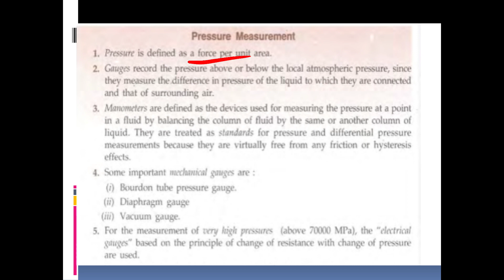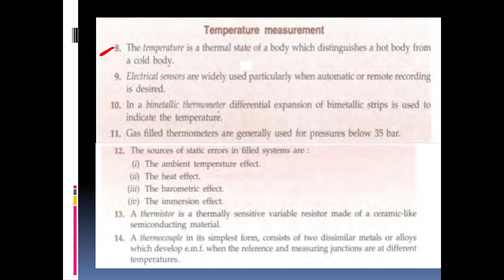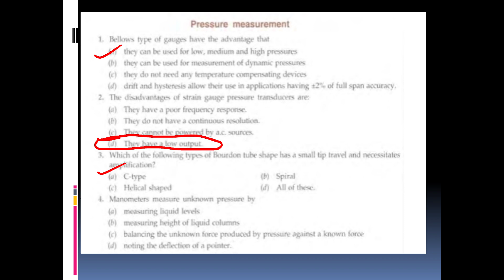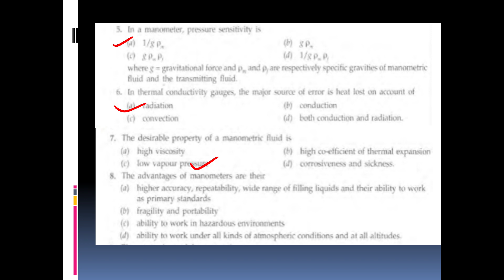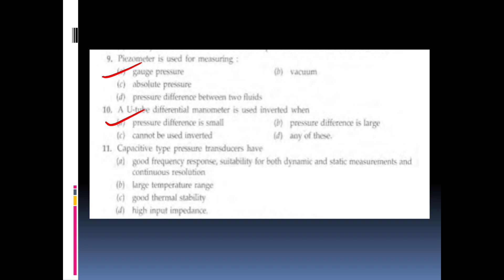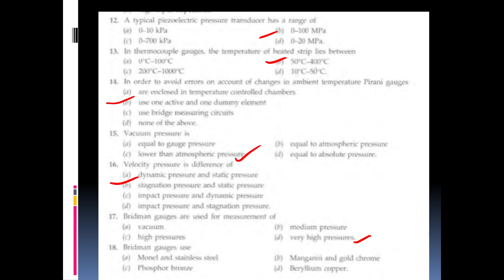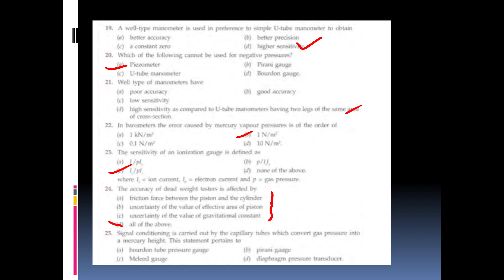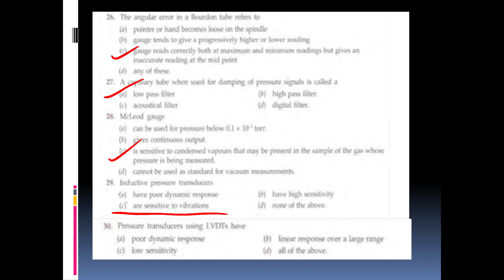Kerala PSC Demonstrator in electronics &Instrumentation New batch 3rd Jan. 2022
AEI
AE(Pwd)
Electrical Supervisor
Draftsman grade 1
KWA Operator
  Demonstrator in Electronics and Instrumentation class starts at September 6

Syllabus link

Demo class link Transducer

Variable resistance Transducer

Transducer mcq

Telemetry system

Pyrometer